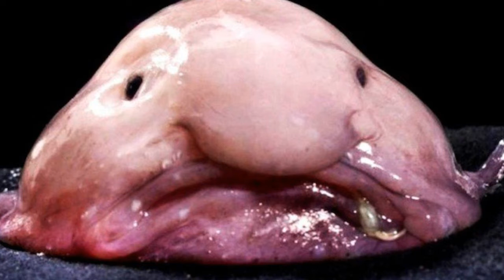🐶 5 Animais mais feios do mundo (Mundo Animal #4)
▬▬▬▬▬▬▬▬▬▬▬ஜ۩۞۩ஜ▬▬▬▬▬▬▬▬▬▬▬▬▬
▓▓▓▒▒▒░░░ LEIA A DESCRIÇÃO DO VÍDEO ░░░▒▒▒▓▓▓
▬▬▬▬▬▬▬▬▬▬▬ஜ۩۞۩ஜ▬▬▬▬▬▬▬▬▬▬▬▬▬

Olá galera, espero que tenham gostado se voçê não é inscrito clica nesse link aqui abaixo e se inscreve pra não perder nenhum vídeo do canal, é de graça, Rsrsrs...

Se inscrevam nesses canais acima, vão lá não custa nada dar uma força lá...

(Obrigado a Todos, até a próxima, madem sugestões para novos vídeos!)

tags ignore:
animais engraçados,
animais selvagens,
animais fofos,
animais selvagem,
animais feios do mundo,
animais feios e engraçados,
animais feios do mar,
animais feios em extinção,
animais feios e estranhos,
fotos de animais fofos,
animais mais feios do mundo